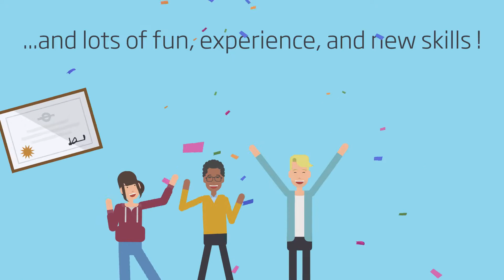NIRAS Life Science Academy - Graduate Programme